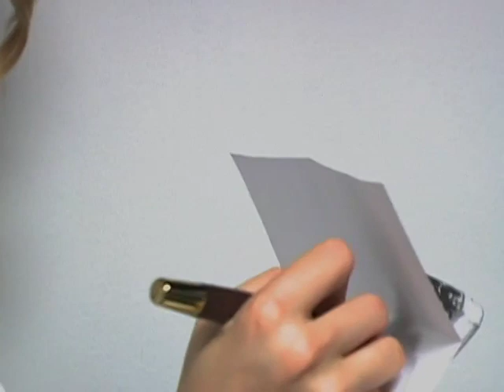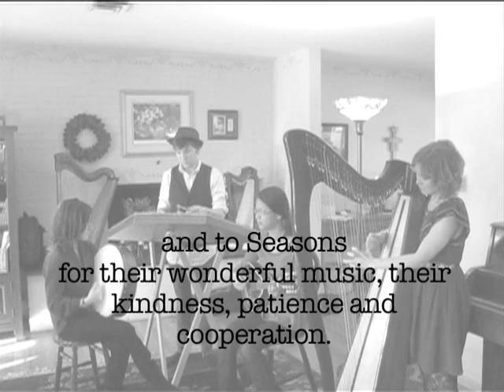Last Dance Music Video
One of the first films I directed and produced while attending the then Capital Area School for the Arts (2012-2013). Thanks to the Seasons group for their talent, enthusiasm, and cooperation.